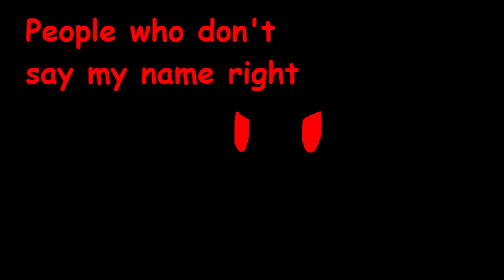Things That Make Ronnie Angry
Sometimes Ronnie can get very angry it depends on what makes him the most angry.
Let me know if you want me to make a series of this 😁